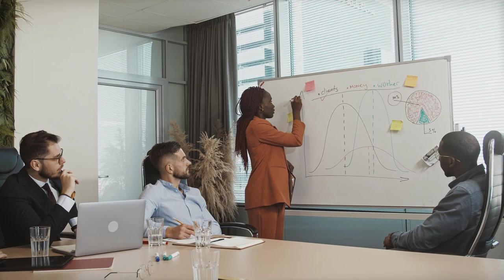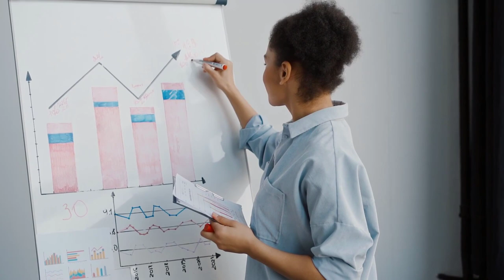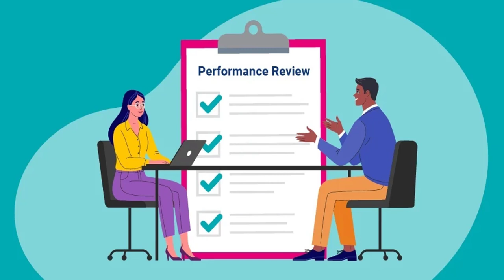Office Ladies: Performance Review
This week on Office Ladies we break down the Performance Review episode of the Office. We've confirmed 'Chunk It' is an acceptable saying and Jenna and Angela share behind the scenes info about the famous fitness orb cold open. Then Larry Wilmore joins us to talk about his time working on The Office and playing Mr. Brown in Diversity Day. Finally, we chat about Dwight's Motley Crue hallway moment and Jan's big speech at the elevator. Game of Thrones and Star Wars may also come up in this episode, if you don't like it, just chunk it.